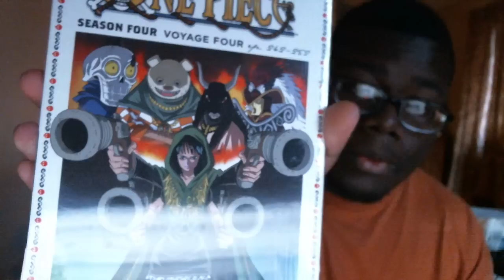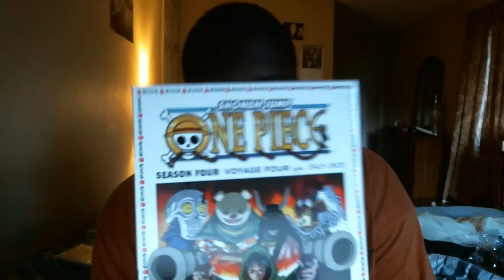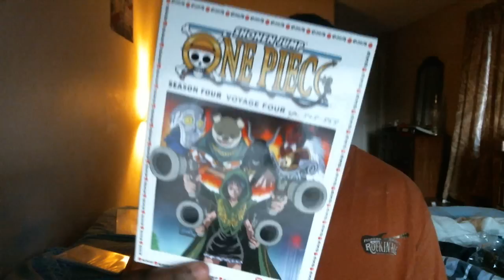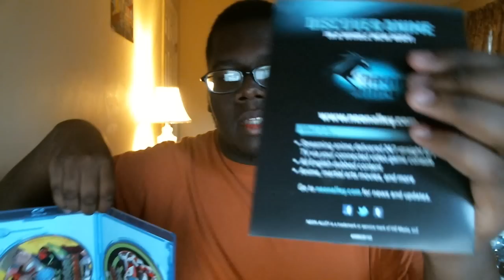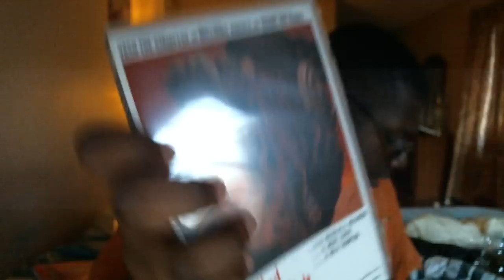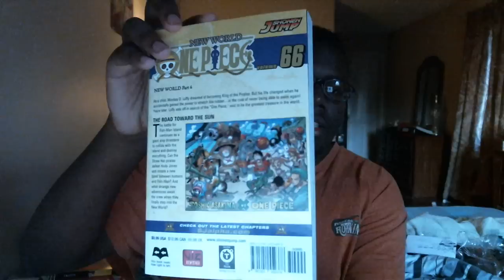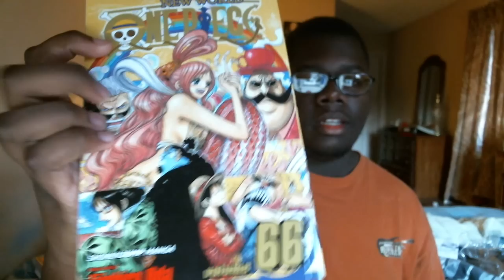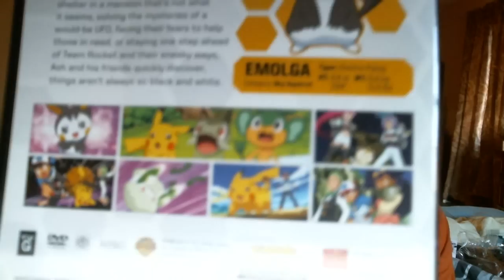Unboxing: One Piece, Trigun, Pokemon, Tiger & Bunny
why I always late @@